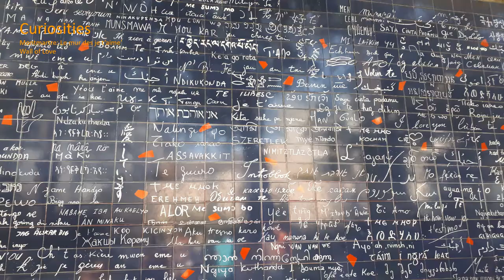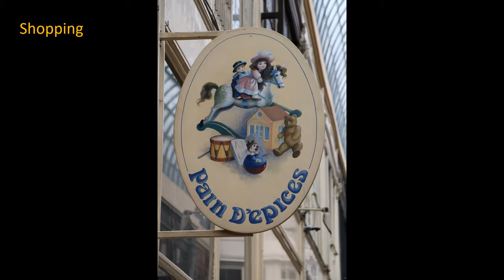CH176ORC - Streets of Paris - The juwels of Paris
Do you knows all the juwels of Paris presented in this Video?

If you need a guide... ask my "Anneke".